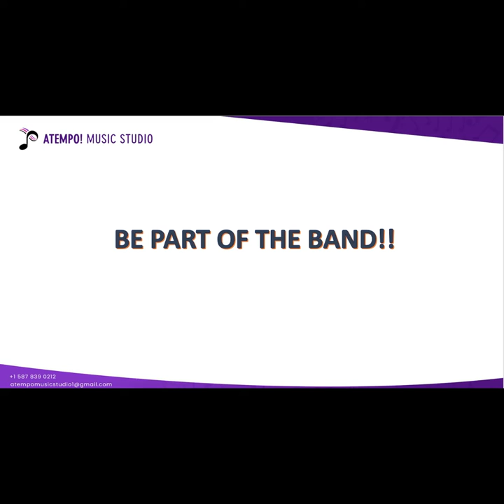Atempo!Music Studio, Inc. and DLSZ Symphonic Band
A compilation of DLSZ Symphonic Band Performances and workshops now in ATEMPO!MUSIC STUDIO, INC.

Be part of the band!!🎵🎵